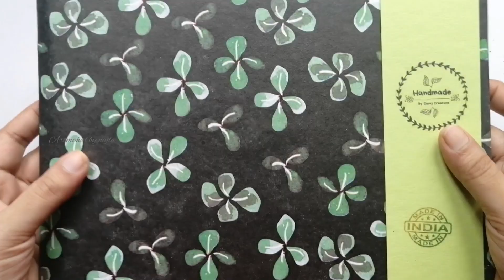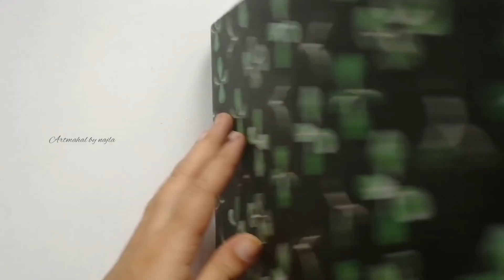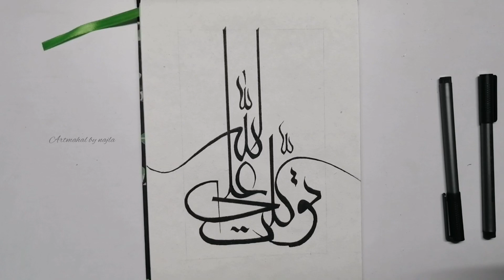handmade sketchbook review | faux calligraphy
new handmade sketch book i bought for water color practicing review